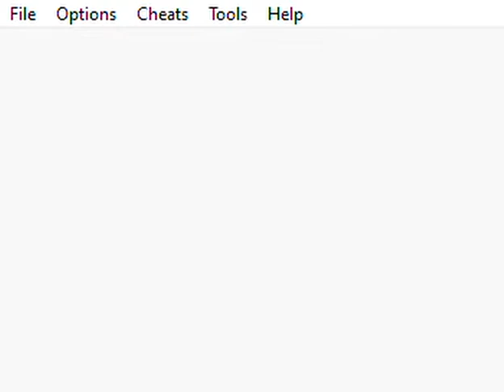Pokemon Rote Edition 9 -Besuch bei Bill-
Nach der Nuggetbrücke geht es schnell zu Bill, dem wir helfen sich wieder zurück in einen Menschen zu verwandeln, da sein Experiment etwas missglückte. Aus Dankbarkeit gibt er uns sein Ticket für die M.S. Anne, zu einer Party, zu der er eh nicht gehen wollte. Na vielen Dank auch...

Spiel: Pokemon
Edition: Rot
Genre: Retro
Komponist: Jun’ichi Masuda
Spieleentwickler: Nintendo, Jun’ichi Masuda, Ken Sugimori, uvm
Entwickler: Nintendo, The Pokémon Company, Niantic, uvm
Herausgeber: Nintendo, The Pokémon Company, Niantic, uvm